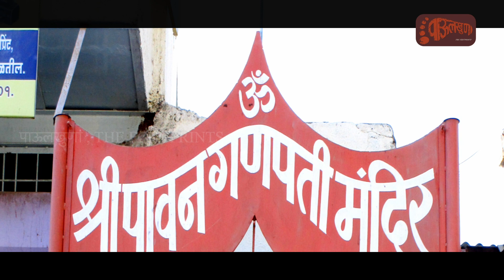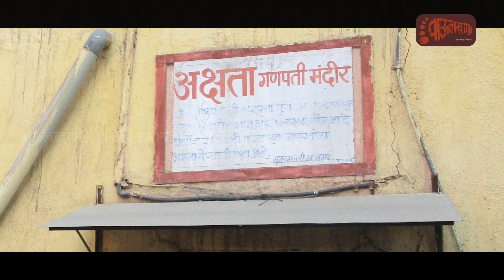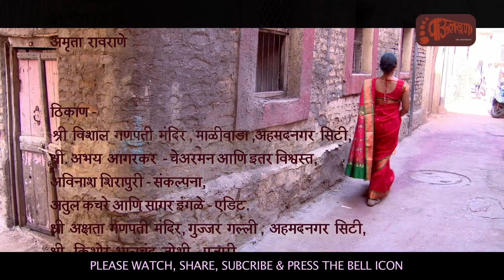अहमदनगर मधील अष्टविनायक | Nagarche Ashtavinayak | Ahmednagar | Moraya | Part 1 | Web Series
Episode 7

अष्टविनायकाचा  महिमा  आणि  श्री  गणेशाची  गरिमा ..!!"
हेच  ब्रीद  वाक्य  घेऊन  बघूया  आजचा  खास  एपिसोड
आज  बघणार  आहोत  गणेशाचे  स्वरूप
दर्शन  घेऊन  पाहुयात  त्यांच्या इतिहासाच अखंड  रूप

प्रथमतः  माळीवाडे  चे  विशाल  गणेश  मूर्तीचे  स्वरूप
उजव्या  सोंडेचा  आहे  मुख  कमल
गंधर्व  यांचा  शांत  आणि  सबळ

द्वितीय आहे  श्री  पावन  गणपती
नावा  प्रमाणे  पावन  यशाचं  देवस्थान
नवसाला  पावणारा  आहे  याचा  प्रमाण

त्रितिया  गणपती श्री  सिद्धिविनायक
विघ्नांचा  दैत्य  दायक
भक्तजनांचा पालक  श्री अनंत  नायक ...

चौथा  आहे  अक्षता  गणेश
पुरातन  आहे  यशाचा  इतिहास  आणि
धार्मिक  कार्यक्रमाची  सुरुवात  होते अक्षता  ठेवून  यांचा  चरणास ..

अष्टविनायकाची  सुरु  होतेय  वारी
टाळ आणि  ढोलकी  घेऊन  करूया आरतीची  तय्यारी ..
लाइक करा,
शेयर करा,
सस्बस्क्राईब करा
व बेल आयकन दाबायला विसरू नका ! पहा नवीन ऐपिसोड दर शुक्रवारी सकाळी ११ वाजता. तुमची प्रतिक्रिया विडीयोच्या कमेंट्स सेक्शन मधून आम्हाला नक्की कळवा !

Ashtavinayak means eight unique forms of Lord Ganesh,
People worship them with purity and their lives cherish,
Everyone calls him the God of knowledge and patience,
Ashtavinayak is the treasure trove of his Courage and Existence..
Let's begin our journey of this Fort of Lords,
And Worship The King of Gods,
We take you through his beautiful kingdom,
And shall learn the stories of his sheer wisdom!

Concept by - Pramod Namjoshi, Dilip Sathe, Poonam Kamble
Narration - Yashashree Masurkar
Make up - Meenal Chiplunkar
Special thanks to - Umesh Halde, Pranav Raorane, Amruta Sakpal-Raorane

Location -Shri Vishal Ganpati Mandir, Maliwada, Ahmednagar City
Special Thanks - Mr. Abhay Agarkar- Chairman and other Trustees
Concept- Avinash Shirapuri
Editing - Atul Kachare and Sagar Ingle

Location - Sri Akshata Ganpati Mandir, Gujjar Galli, Ahmednagar City
Priest- Mr. Kishore Bhalchandra Joshi
Location - Shri Pawan Ganpati Mandir, Tange, Galli, A.Nagar City,
All the Walke family.
Shri. Siddhivinayak Temple, Bank Road Ahmednagar City.

Title logo - Deepa Parab
Background score - Ajinkya
Compilation - Mahesh Khaire
Executive Director - Vinayak Konde- Deshmukh
Creation - Poonam Kamble
Marketing & Content - Shruti Ghurye
Special thanks - Aniket Bankar